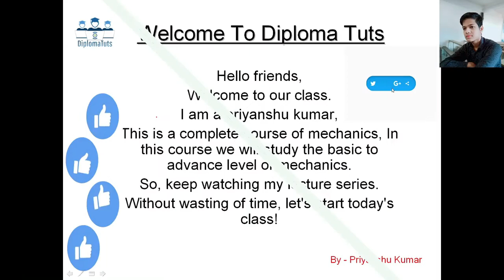How to find reaction of support (Part 2) in hindi || By- Priyanshu kumar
Hii friends,
1. How to the reactions of support in mechanics ?

                                                So,I will give the complete  analysis of finding the reactions of support and many topics . You can watch my full video for better understanding.  THANKS